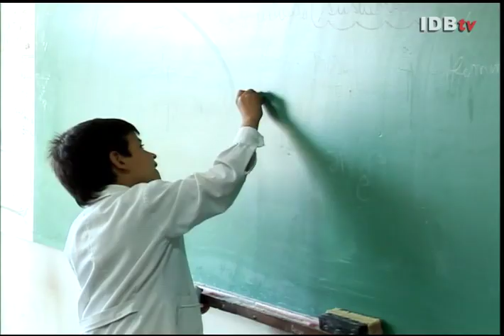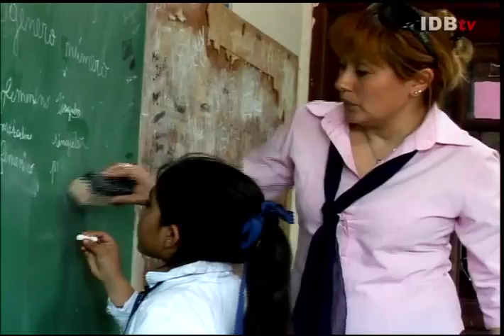An Equal Start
This exhibit is an invitation to explore creative ways for students in Latin America and the Caribbean  to improve their performance in natural sciences and mathematics.